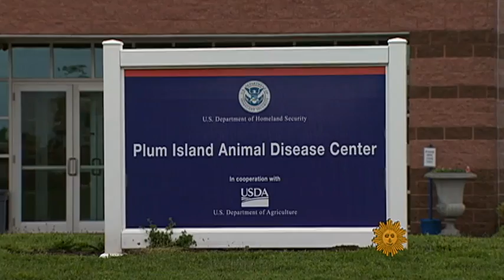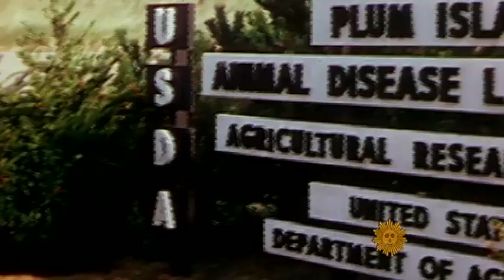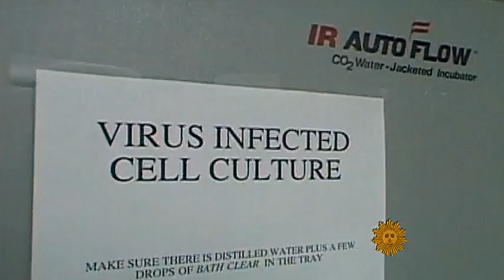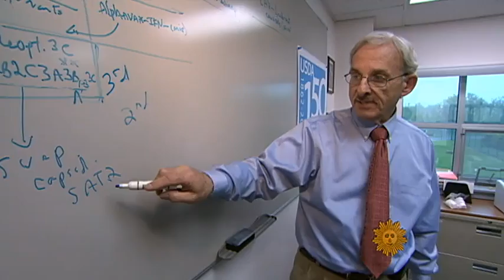A rare peek inside Plum Island facilities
The U.S. government has granted license for a new foot-and-mouth vaccine, developed at the fabled Plum Island Animal Disease Center. Correspondent John Miller went behind the scenes of the typically off-limits facility, which has inspired rumors and conspiracy theories.